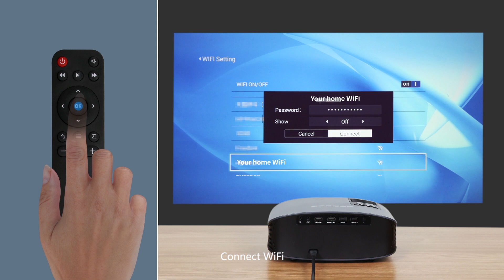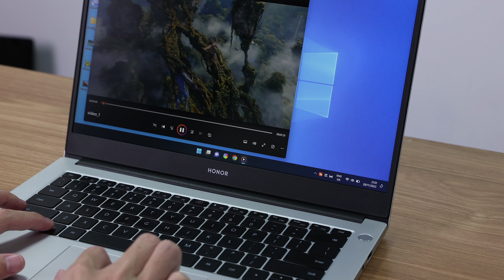Connect to Laptop